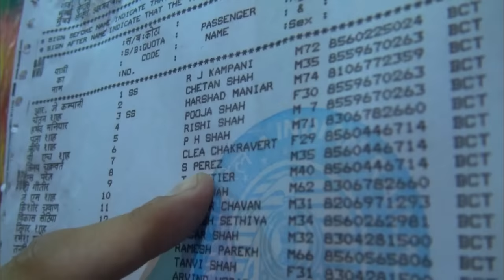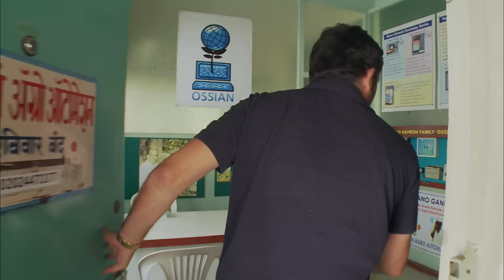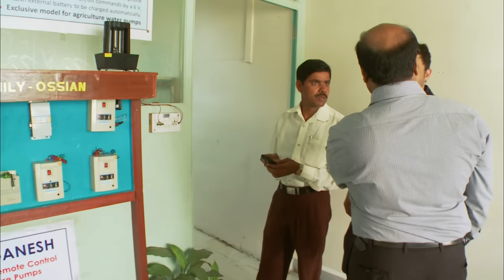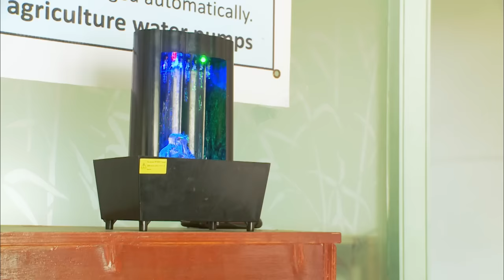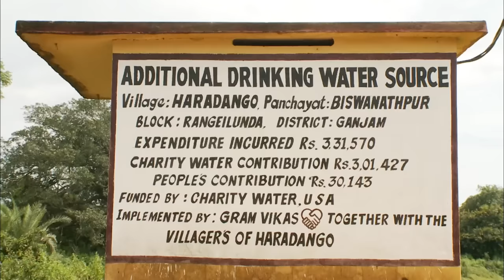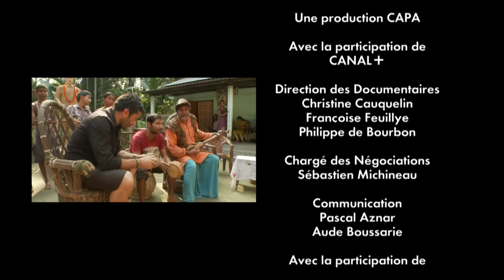L'Inde : pays de la débrouille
"Les Nouveaux Explorateurs : Sebastian Perez en Inde" / De Bombay à la région de l'Assam en passant par le Kerala, Sebastian Perez part à la rencontre des Indiens qui s'en sortent grâce au système D. En hindi, le 'jugaad' définit une capacité d'improvisation ingénieuse, une sorte de système D développé pour faire face à l'adversité. Un frigo qui fonctionne sans électricité, un scooter transformé en pistolet à peinture, ou encore un vélo qui va sur l'eau : les Indiens regorgent d'inventivité quand ils n'ont pas d'argent. De Bombay à la région de l'Assam, en passant par le Kerala, Sebastian Perez part à la rencontre de ceux qui font de la débrouille un système organisé.

Un reportage de Sebastian Perez